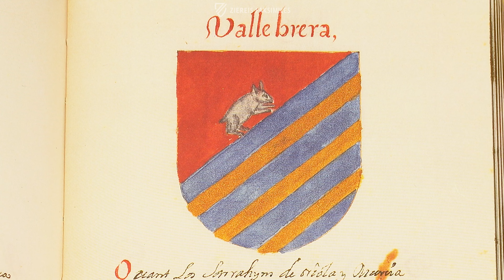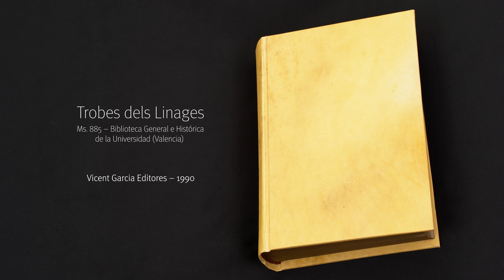THE TROBES DELS LINAGES - Browsing Facsimile Editions (4K / UHD)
The fascination with chivalry long outlived the age of the armored knight, partly out of a sense of nostalgia for a time when noble warriors still dominated the battlefield. Aside from being a heraldic encyclopedia and noble genealogy for the Kingdom of Valencia, this 17th century work is also a treatise on the idea of nobility and offers an introduction to troubadour poetry.